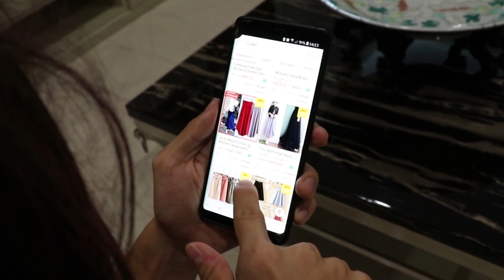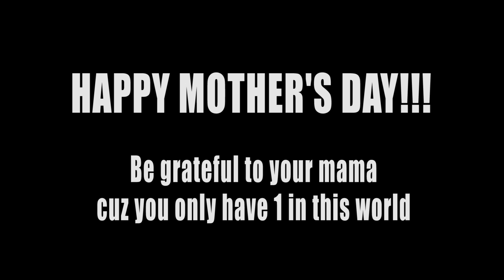WHEN ASIAN MOM ASKS FOR YOUR HELP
Happy mother's day to all beautiful mommies out there!